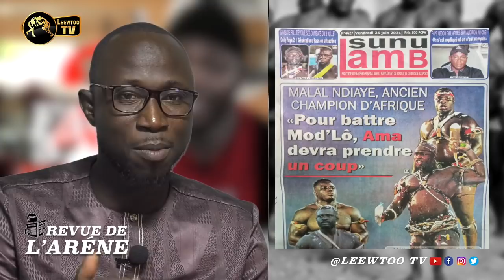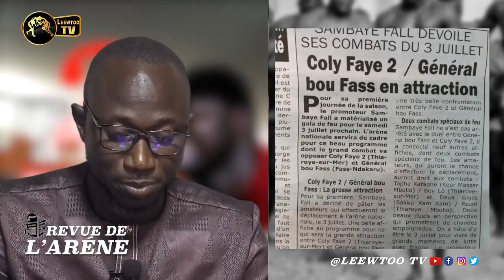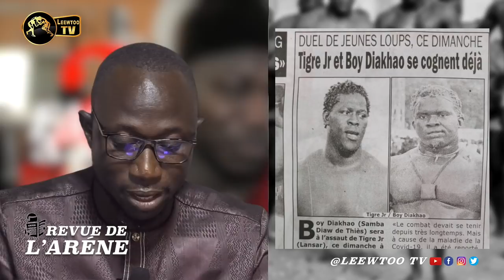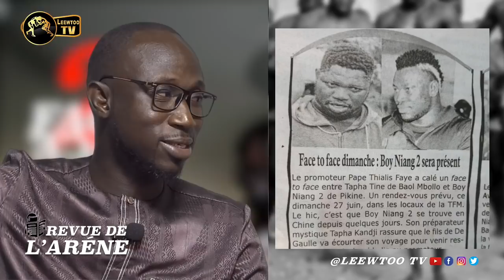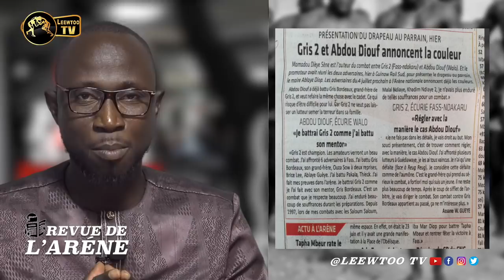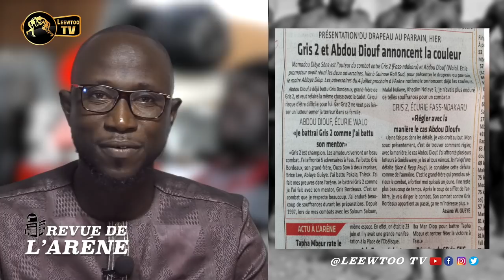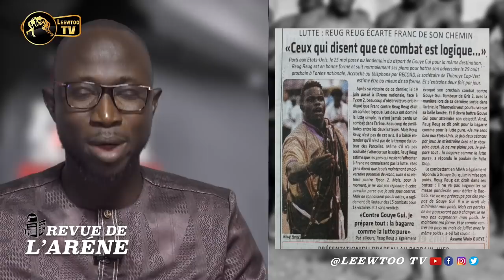REVUE DE L’ARENE : Reug Reug prêt à laminer Gouye Gui